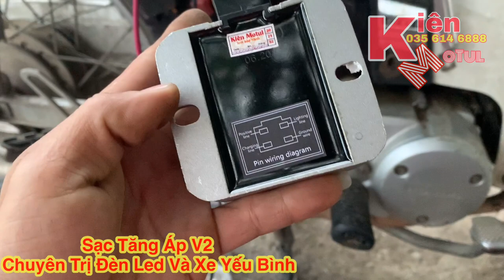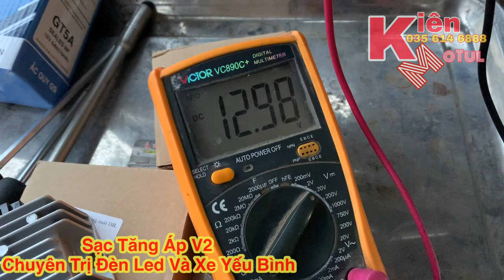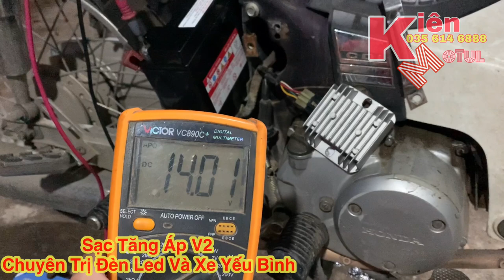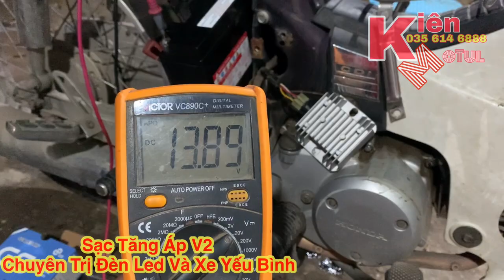SAC TẮNG ÁP KHÔNG TÁCH MASS CHẠY LED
SẠC TĂNG ÁP BẢN V2 KO TÁCH MASS CẮM NHƯ ZIN ĐỐI VỚI NHỮNG CHIẾC XE HON DA HAY XE YAMAHA CHẠY BÓNG LED HAY BỊ YẾU BÌNH HOẶC NHỮNG CHIẾC XE HAY BỊ YẾU BÌNH DO ĐƯỜNG NẠP KÉM NÊN GẮN MẪU SẠC TĂNG ÁP V2 NÀY
SÁC CÓ TRỨC NĂNG BÙ ÁP KHI CÓ TẢI CHẠY BÓNG LED HAY CÁC VẬT TIÊU THỤ ĐIÊNH NHIỀU VÀ LIÊN TỤC
SẠC CÓ CHẾ ĐỘ ĐO ÁP NGẮT KHI ĐẦY BÌNH BÙ ÁP KHI BÌNH CẦN CẤP ĐIỆN CHO TẢI NHƯ NG BÓNG LED CHẲNG HAN
DẢI ĐIỆN ÁP DUY CHÌ MỨC 14V LÝ TƯỞNG CHO ĐỘ BỀN CỦA ĂC QUY
SẢN PHẨM SẠC TĂNG ÁP BẢN V2 2 LÀ 1 SẢN PHẨM HỘI TỤ ĐẦY ĐỦ CÁC YẾU TỐ KỸ THUẬT CHỐNG PHÙ BÌNH KHI ĐẦY BÌNH DỮ VÀ BÙ ÁP KHI CẦN TIÊU THỤ ĐIỆN NHIỀU
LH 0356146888